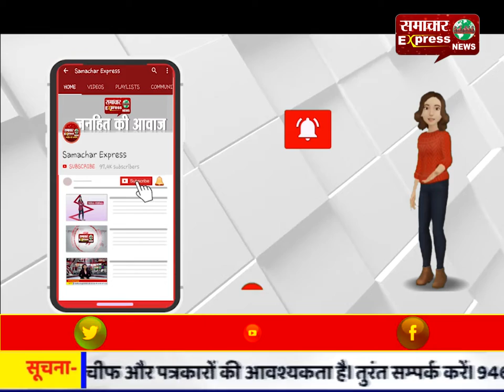जेल में भी महिलाओं ने मनाया करवाचौथ